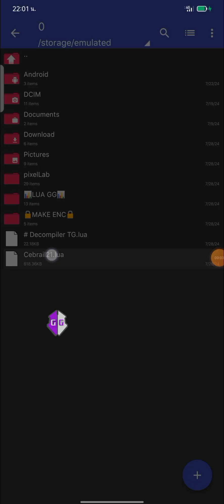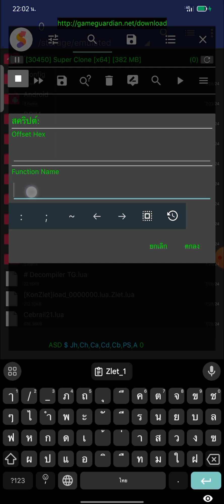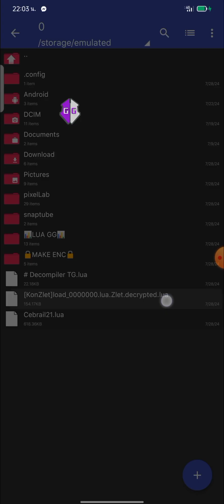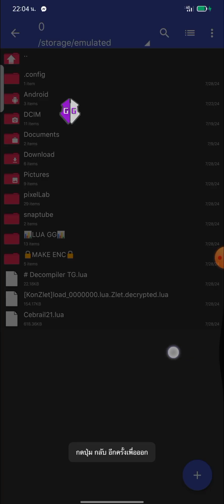Tutorial decompiler Topgeo v9 encrypted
⚠️Warning ⚠️

Thx you for watching ❤️🎉

▬▬▬▬▬▬▬[ TAGS ]▬▬▬▬▬▬▬▬

how to decrypt lua script
how to decrypt lua script 2024
how to decrypt lua script using game guardian how to decrypt lua script in pc
how to decrypt lua script ff
how to decrypt lua script android
how to decrypt lua script in windows
how to decompile lua script
how to decrypt lua script online
decrypt scripthow to dec any script
all script Decompiler
Revo script dec trick
how to hack pubg mobile globel 0.16.5
how to dec Gilang faisal script
how to enc to dec

▬▬▬▬▬▬[ 𝐂𝐨𝐩𝐲𝐫𝐢𝐠𝐡𝐭 ]▬▬▬▬▬▬

▬▬▬▬▬▬▬[ 𝗡𝗢𝗧𝗘 ]▬▬▬▬▬▬▬